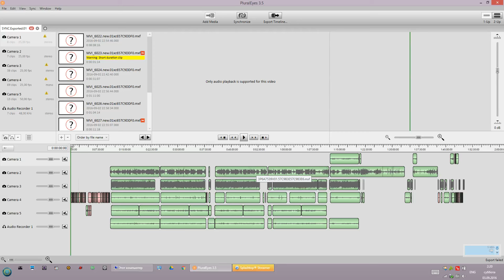Pluraleyes 3.5 in action. Syncing cameras and sound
Avid linked aaf export. Pluraleyes import aaf, then export synced.